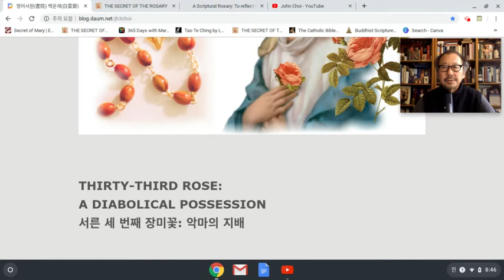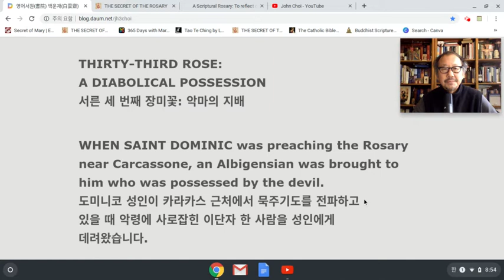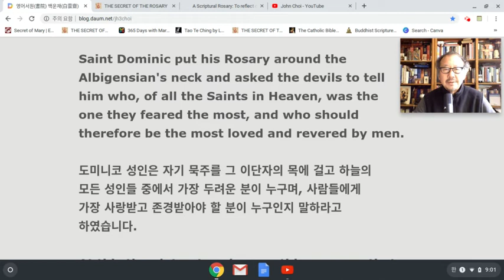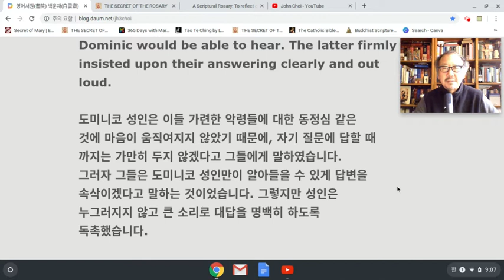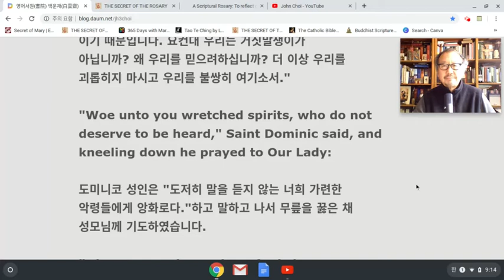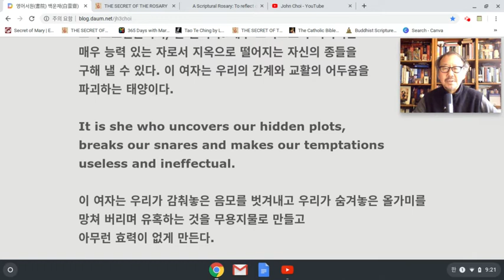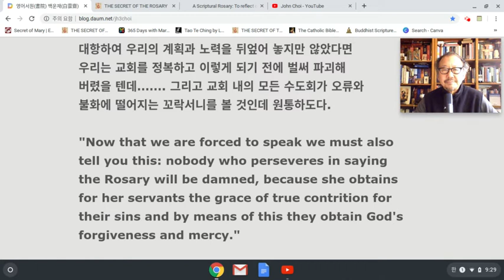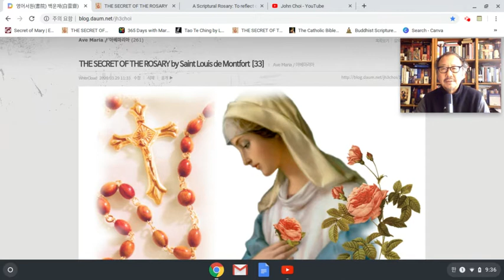묵주기도 영어강해 [33] // THE SECRET OF THE ROSARY - Mar 29, 2020 9:37 AM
묵주기도 영어강해  // THE SECRET OF THE ROSARY by Saint Louis de Montfort
영어와 우리말로 함께 읽고 새기는 묵주기도의 비밀